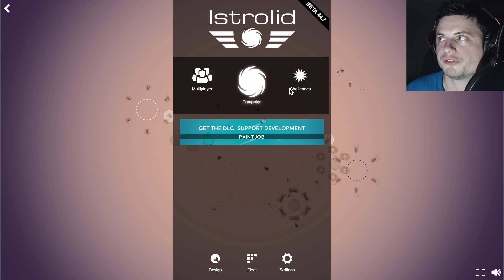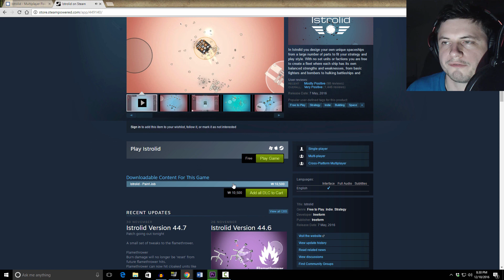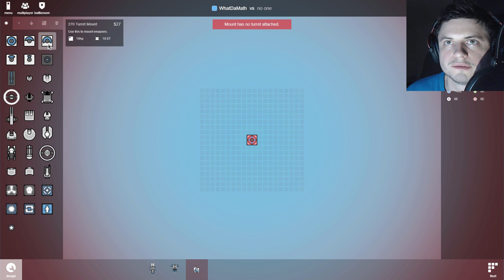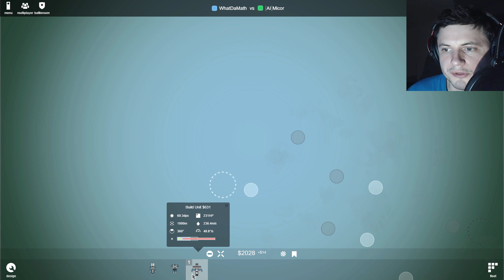Istrolid REVIEW - December 2016 [SPACE GAMES]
Istrolid is a free to play browser or Steam based space strategy game with excellent fast paced gameplay and really cool team dynamics. It also features ship building, long campaign and always have people to play with. Check it out here: